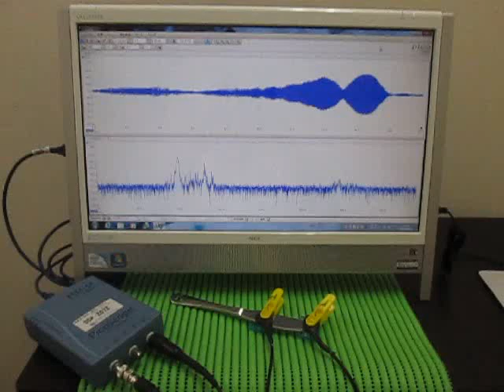超音波伝搬実験（表面検査） Ultrasonic experiments (ultrasonic tester)